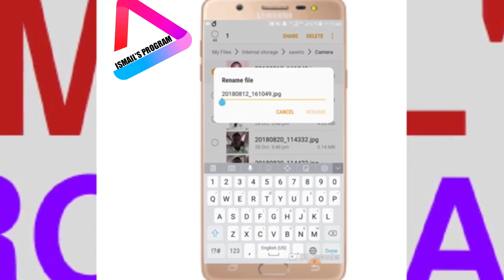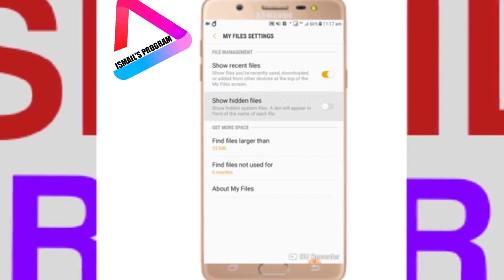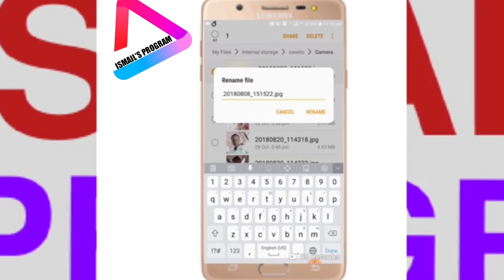Sawirada mobile kaga Walagaa xaday Ogow| SIR CUSUB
ISMAIL'S PROGRAM
Vidoe waxaa kugu tusinayaa  farsamo cusub oo kuu sahlesa in si fudud aad sawiradada ku qarsan karto application la'aan
Ogow hadii aad application ku qarsato sawiradaada walaga xaday